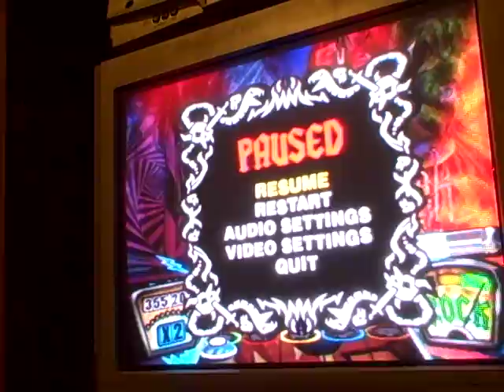:'(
sad face

fc will happen...